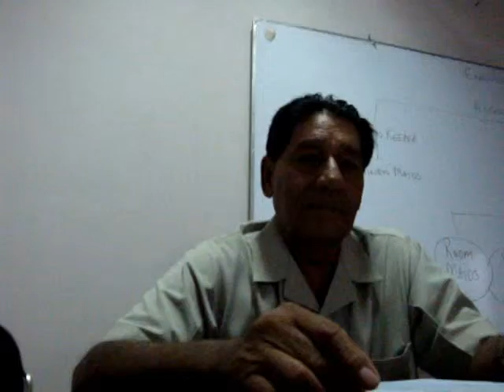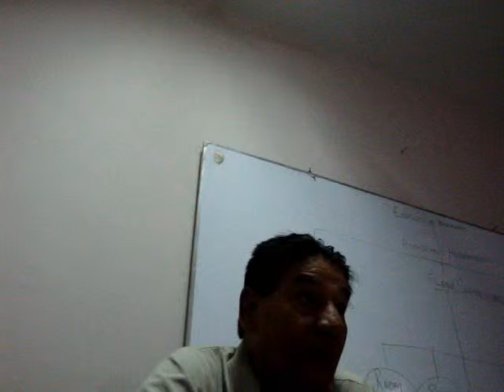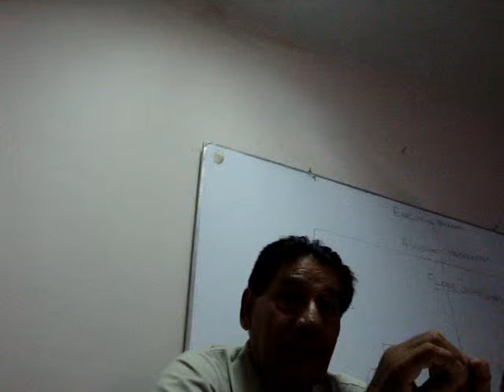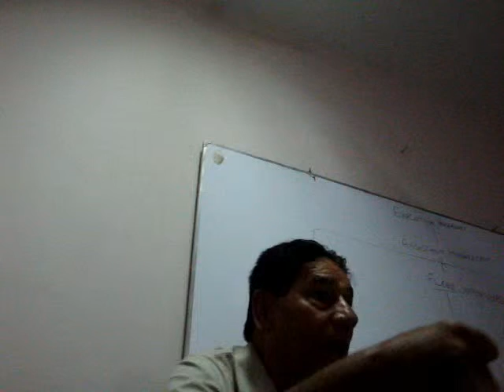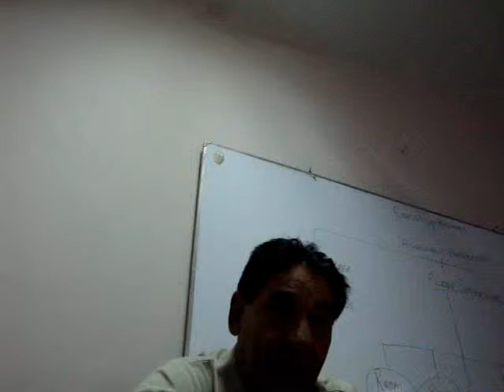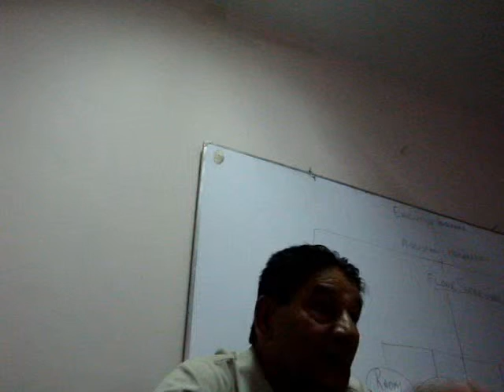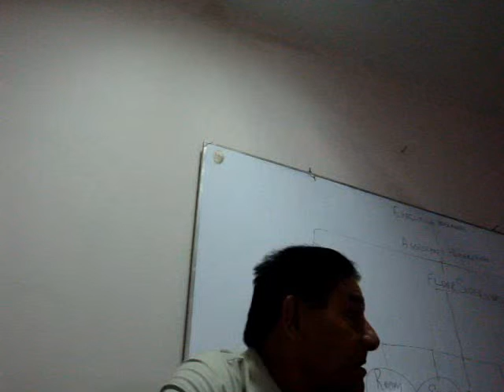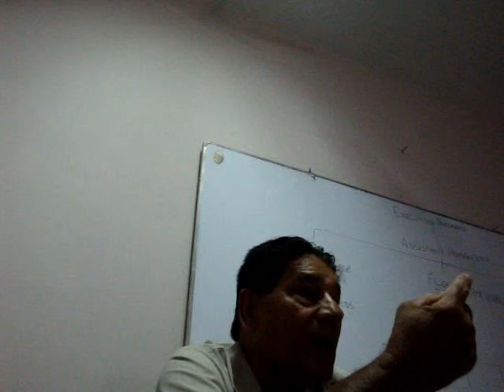Professional Chef in International cuisine 29th August 2009 Lecture (Part1)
Chef SAJID HUSSAIN QURESHI Known as BABA QURESHI giving lecture about desi food.